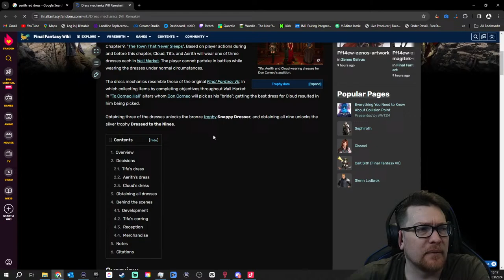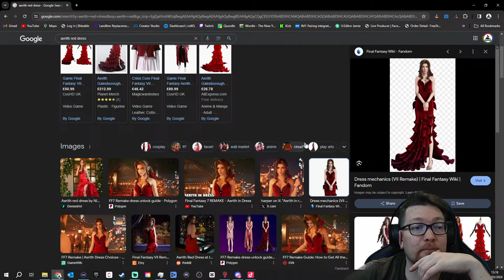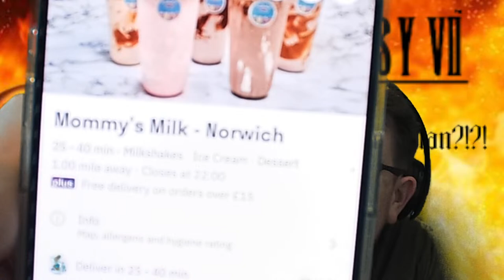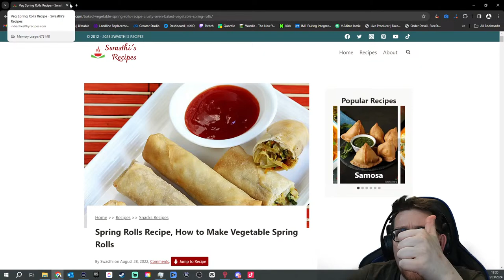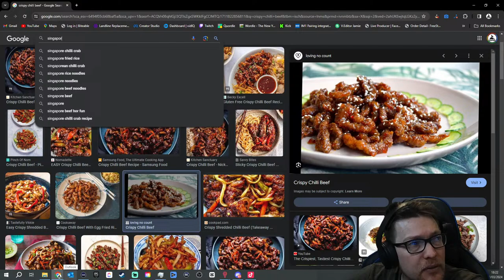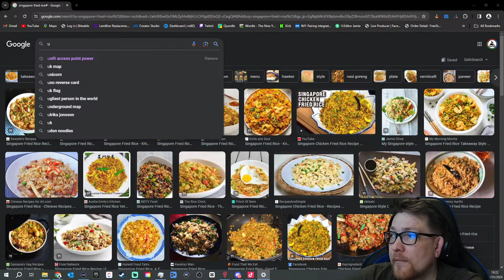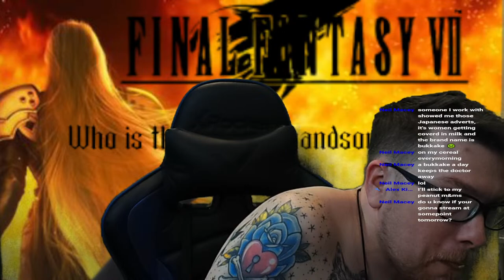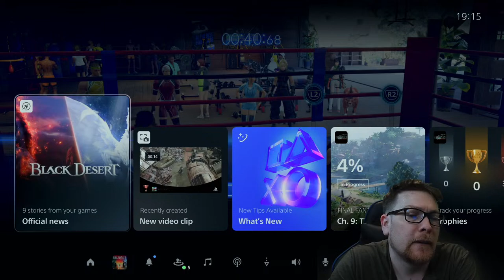🔴 Live We have a Buggy - Final Fantasy VII Rebirth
Embark on an unforgettable journey with me as we dive into the reborn world of Final Fantasy VII in the FF7 Rebirth demo! Join this exclusive live stream as we unravel the mysteries and marvels of this highly anticipated remake, experiencing the magic of Midgar like never before.

The FF7 Rebirth demo offers a tantalizing glimpse into the stunning visuals, revamped gameplay mechanics, and nostalgic storytelling that await us in the full game. As we guide Cloud and the Avalanche crew through their daring mission, we'll encounter familiar faces, breathtaking landscapes, and heart-stopping moments that will leave us craving for more.

In this live stream, you'll witness my genuine reactions and insights as I navigate through the demo, exploring every corner of Midgar and uncovering its secrets. Whether you're a longtime fan or a newcomer to the series, join us for an epic adventure that promises to captivate and inspire.

Don't forget to use the following hashtags to help with SEO and search optimization: